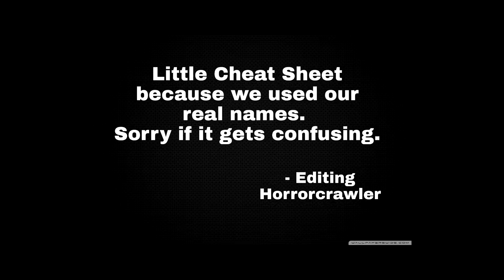Predator Hunting Grounds DEMO w/ObnoxiousGaming65 and Jayme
Hey guys this is the re-upload with edits, of the Predator Hunting Grounds Beta that is only available from March 27th - March 29th. I don't know why my intro is shrunken but I'll see if I can fix that.
We used our actual names but I included a cheat sheet for you all so you could follow along with what is happening. This is the uploaded edited version of the video. Face-cam is not included in this video. Please let me know what you thought about the video and what your thoughts were on Predator Hunting Grounds.